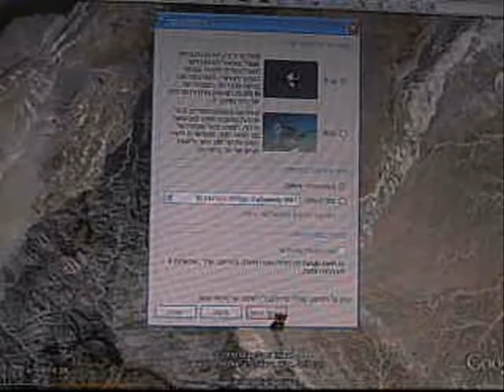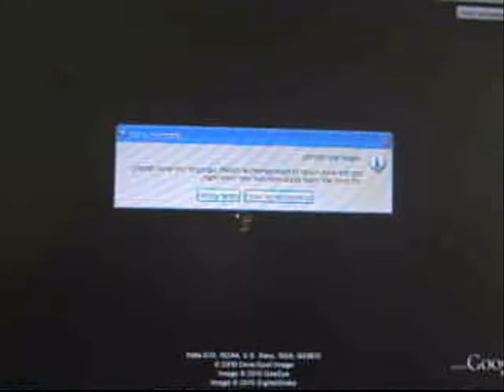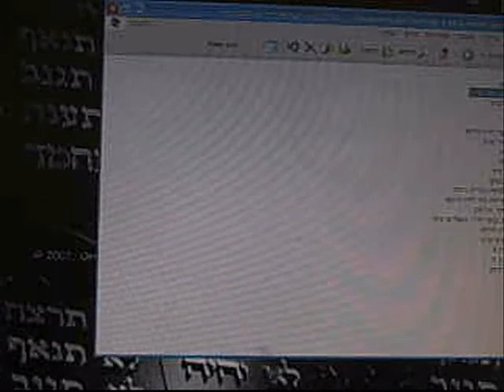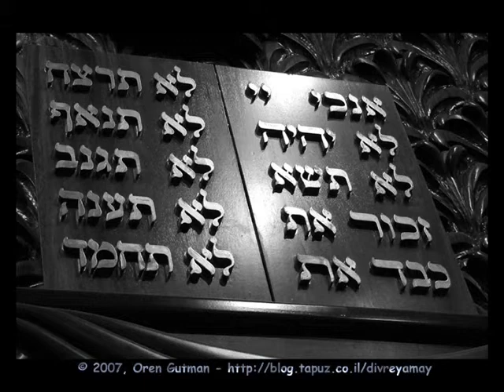צדק 49 שירם לחג הפסח חג שמח